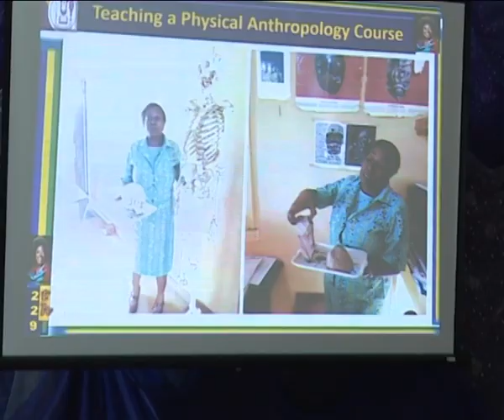229 INAUGURAL LECTURE IN UNIBEN BY PROF EGHAFONA